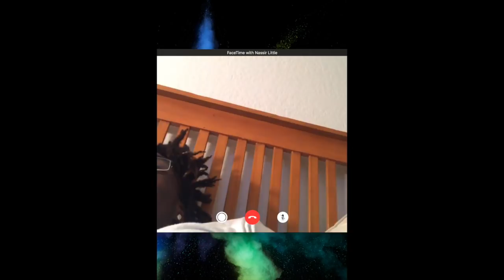FaceTime Interview with UNC Bound Nassir Little | His Bounce, One-and-Done, UNC VS Duke, & MORE!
Exclusive FaceTime Interview with UNC Bound Nassir Little.
We discuss how he got his bounce, being one-and-done, UNC VS Duke Rivalry Game, the McDonald's All-American Game, and much MORE!
*MUST SEE*